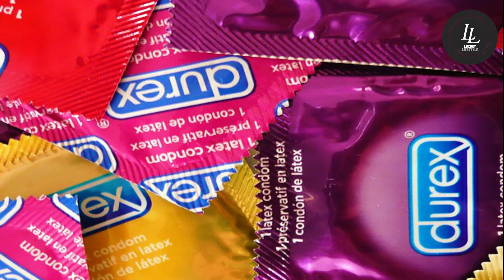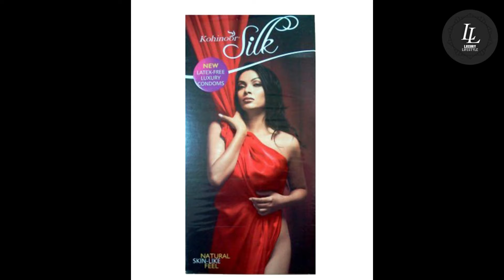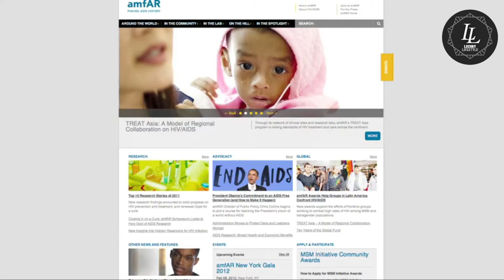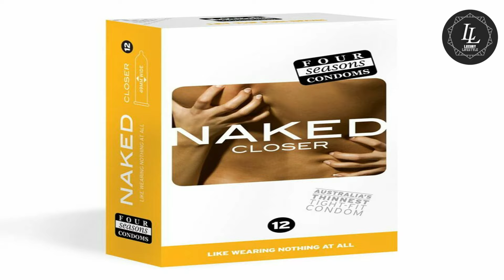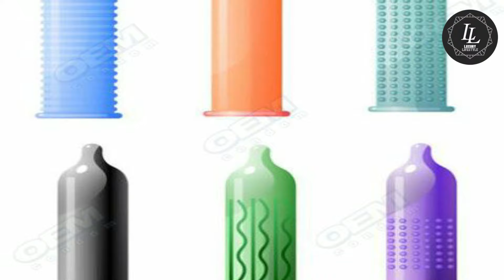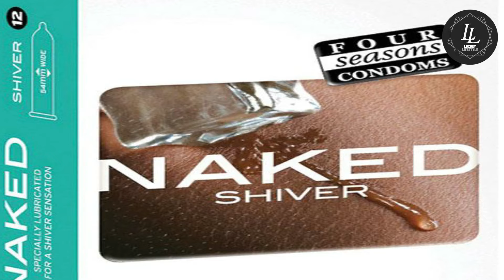Most Expensive Condoms